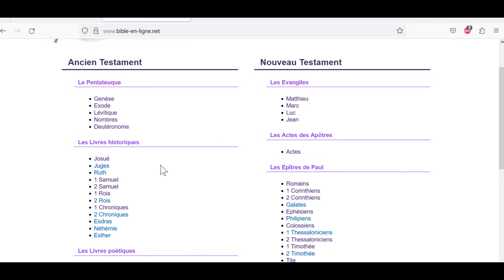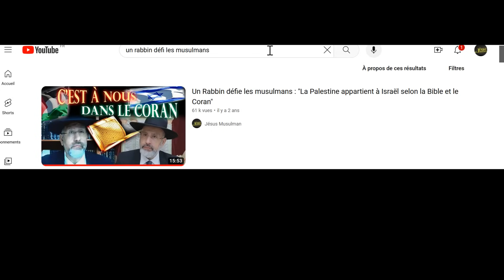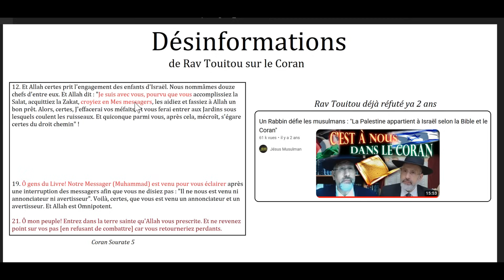Coran et Terre d'Israël : Le Rabbin Rav Touitou souhaite-t-il devenir musulman?